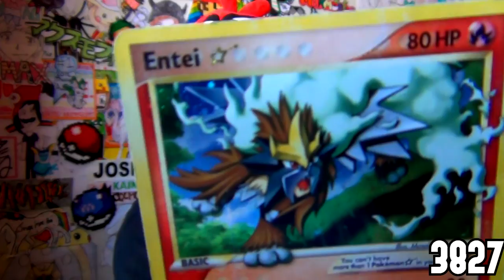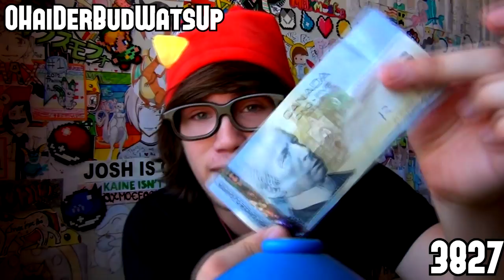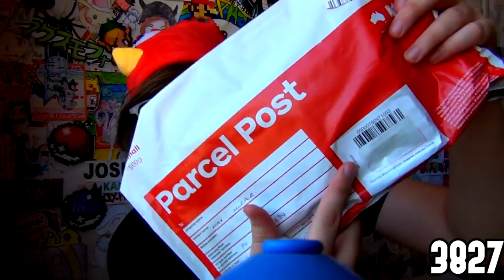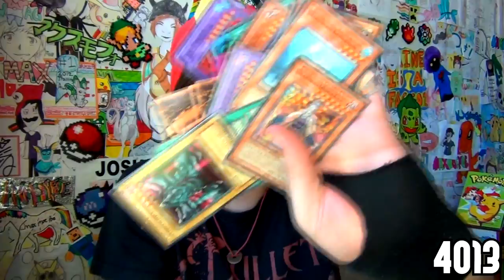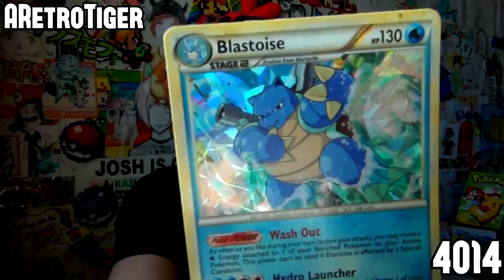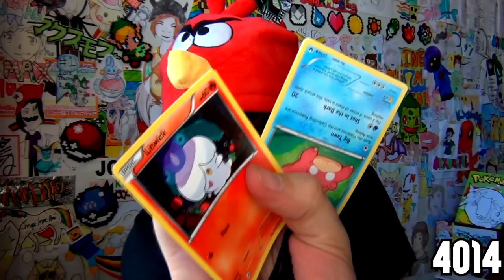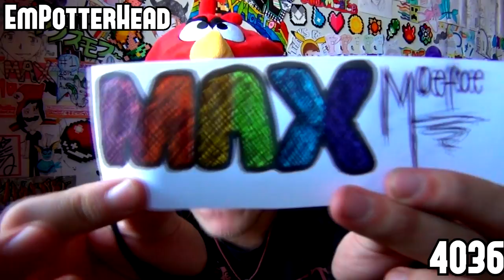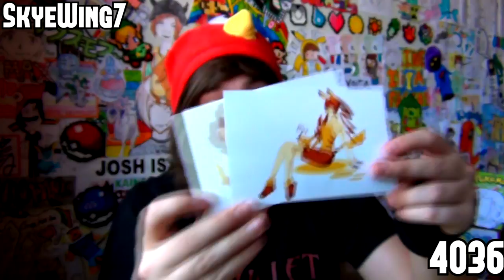EVERYONE IS GAY (Mail)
Josh is gay
Kaine is gay
Stu is incest
Steve is gay
your mother is gay
Neil Patrick Harris is gay
I'm gay
You're gay
Obi_Wan69 is gay
Everyone is GAY

Do you love long walks on the beach and sipping fine wine by your Bieber poster? Are you a straight male who just loves the Beebs? No, you're not.

This episode is full of things and stuff and things and bits and stuff. Do you want me to open stuff and things? YOU CAME TO THE RIGHT PLACE, MOTHER FUCKER. BITS AND BOBS AND THING STUFF is opened here, all kinds of stuffy mail things. ROONEY POSTERS AND FINGERLESS GLOVES MADE FROM THE SMALL SOCKS OF MY FANS.

Take your pick, lay back, grab a bowl of cereal and enjoy the madness.